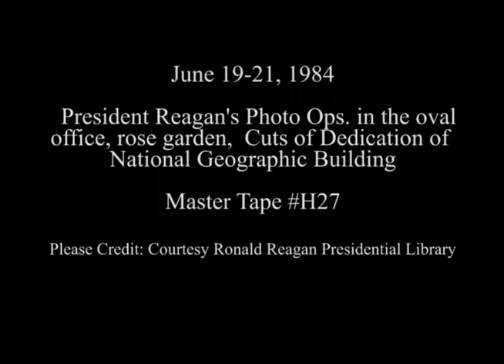President Reagan's Photo Opportunities on June 19-21, 1984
Full Title: President Reagan's Photo Opportunities on June 19-21, 1984, Dedication of National Geographic Building. Cut Camera, President Reagan Meeting Lt. Colonel William Drennan Family. Oval Office on June 19, 1984, President Reagan Meeting Brian Mulroney, Leader of Opposition Party in Canada in Rose Garden on June 21, 1984

Transcript:  N/A

Production Date: 6/19-21/1984

Access Restriction(s):Unrestricted
Use Restriction(s):Unrestricted